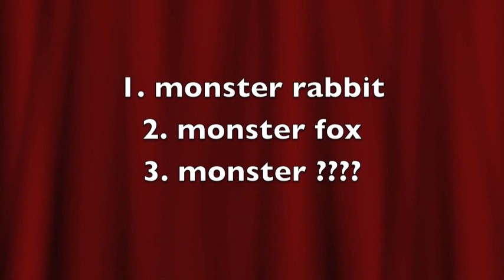The most horrible mountain monsters of the Swiss Alps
attention: very shocking sound and movie, nothing for weicheiers